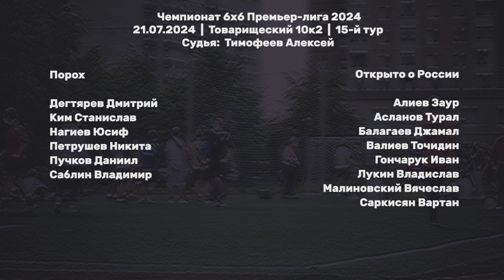Хурма - Милосердие Детям 5:2